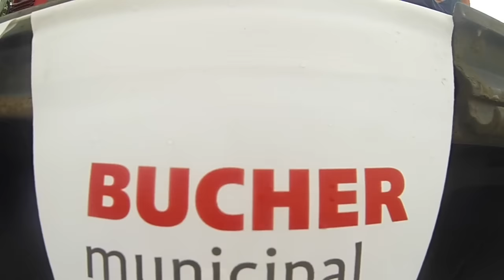Ventspils pilsētas svētku gājiens no "Bucher Municipal" skatiena 2016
''Bucher Municipal'' piedalījās Ventspils Pilsētas svētku gājienā 2016.